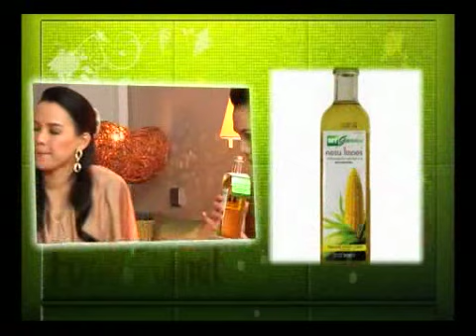FOOD PLANET EP28 1/4